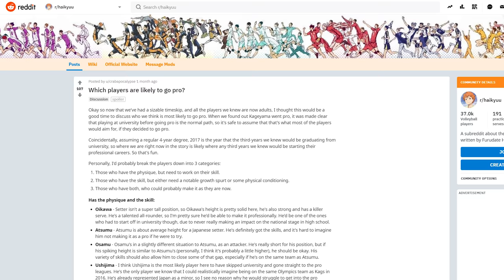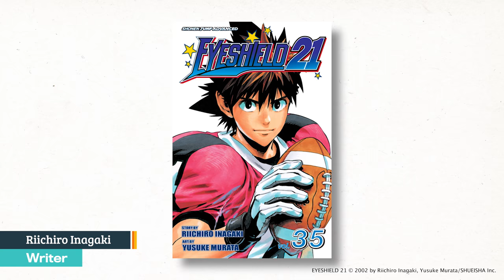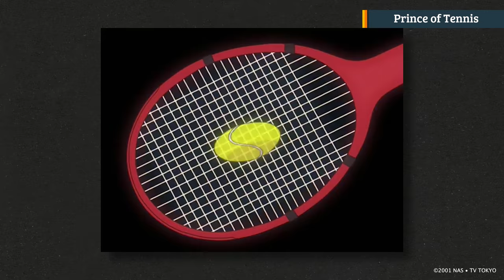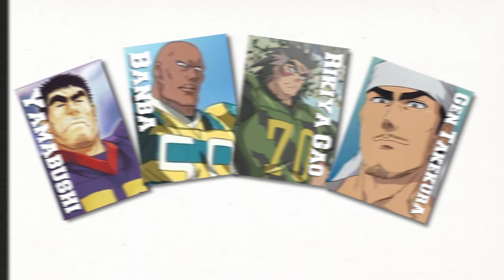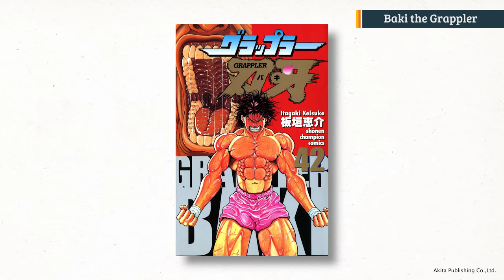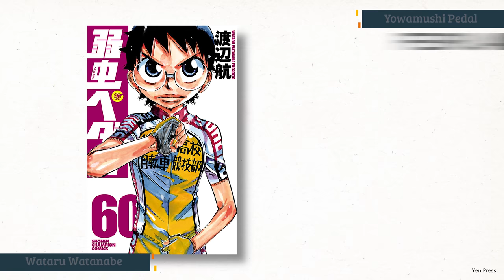Why do I LOVE sports anime but HATE real sports? ( Haikyuu, Eyeshield 21, and so many more )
Haikyuu!! To the Top is here so it's time to answer the age old question of "Why do I hate sports but love sports anime?" is finally answered. Kind of.

Fact Check Corner:
@12:07 Tim says Hajime no Ippo is serialized in Shonen Jump but it's actually Weekly Shonen Magazine

Get A 14-DAY CRUNCHYROLL TRIAL of Crunchyroll for our YouTube Viewers!

This video is part of an every other-week video series where Tim dives deep into the world of anime. Got a topic you want Tim to explore? Leave in the comments!

Writer/Host: Tim Lyu (@tlyudacris)
Editor: Phoenix Williams
Produced by Jesse Gouldsbury, Braith Miller